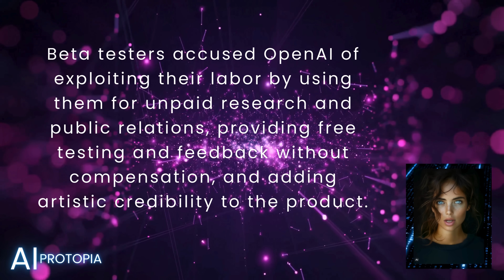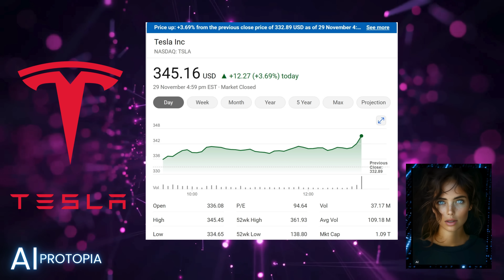AI News Update: OpenAI Leaks, Google Trouble and More.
The latest AI and Tech news. OpenAI Sora leaks, Google, Tesla and more.